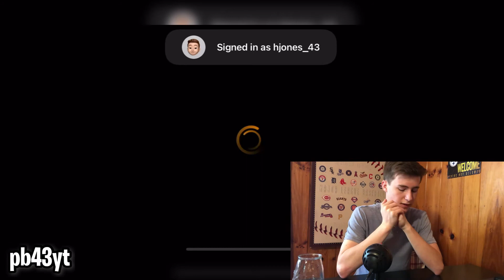EA Sports Is LISTENING TO US!! NBALM 21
TAGS (IGNORE

NBA LIVE MOBILE VARIETY PACKS
NBA LIVE MOBILE
@QJB @QJB LiveTV
TIDAL WAVE
NBA LIVE MOBILE FREE PLAYERS

nah live mobile collab
nba live mobile guess who
nba live mobile coin method
nba live mobile coin glitch
nba live mobile sniping